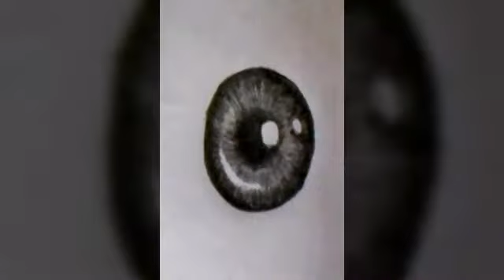Dibujando Pupilas Sencillas con Lapiz.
Pupila a Lapiz